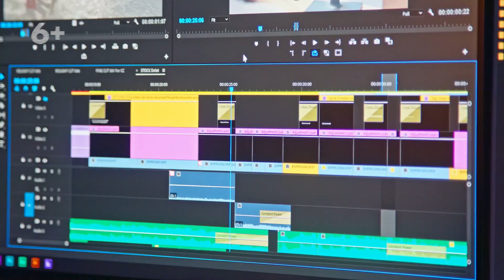Оформление для YouTube канала - важно или нет?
Вы еще не знаете важно ли оформление вашего ютуб канала? Посмотрите ответ специалиста в этой области! Мы расскажем, как понять - стоит ли оформлять канал и почему оформление должно быть в приоритете? Мы всегда рады новым друзьям. А с нами вам будет проще создать свой доходный канал.